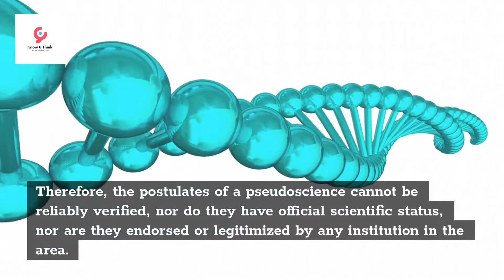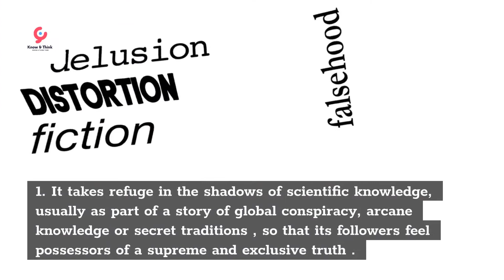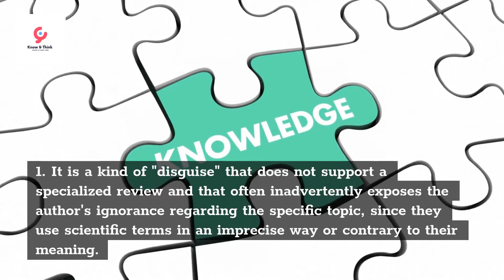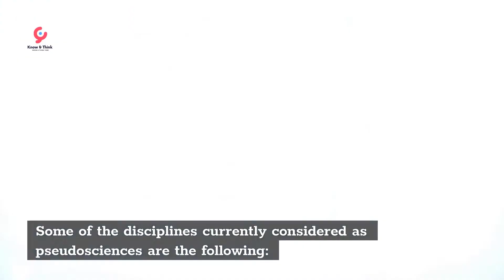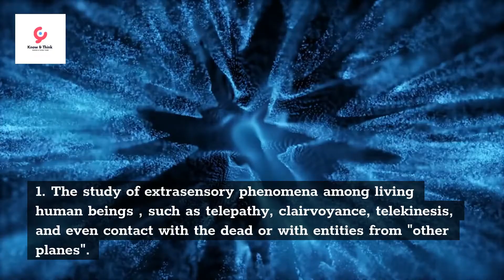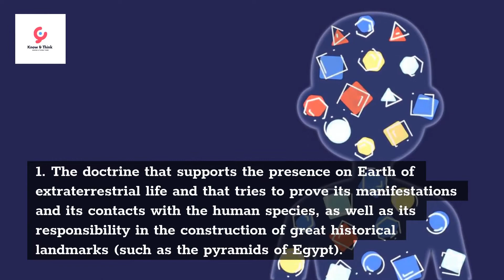Pseudoscience 👌 : What is a Pseudoscience ? , characteristics, types and examples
What is a pseudoscience?
Pseudoscience or pseudoscience is called all forms of affirmation, belief or practice that appears to be scientific without being so , that is, without following the steps of objective verification stipulated in the Scientific Method . Therefore, the postulates of a pseudoscience cannot be reliably verified, nor do they have official scientific status, nor are they endorsed or legitimized by any institution in the area.

Science is characterized by the acquisition of knowledge through observation and experimentation of reality , empirically. Pseudosciences, on the other hand, are based more on a system of beliefs, judgments and popular half-truths , which always remain in an uncertain region, often unfalsifiable, unverifiable and even mystical.

The boundaries between science and pseudoscience have political and philosophical implications, and are vital in matters of health , law , environmental policy, or science education. However, many pseudoscientific beliefs are ingrained and widely distributed among people of all educational and cultural backgrounds .

Hence, in the fields of knowledge, the term "pseudo-scientific" is used with a pejorative charge, to say of something that is closer to occultism and popular mythology than to properly logical, rational and scientific knowledge.
Navigate in the video:
⏩ 0.  What is a pseudoscience?
⏩ 1.  Characteristics of pseudoscience
⏩ 2.  Examples of pseudoscience
⏩ 3.  Types of pseudoscience